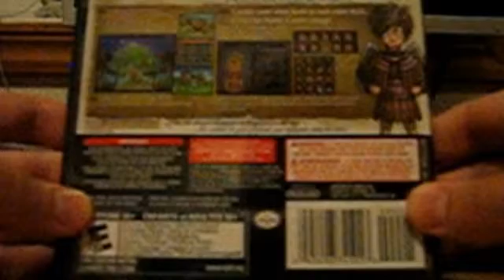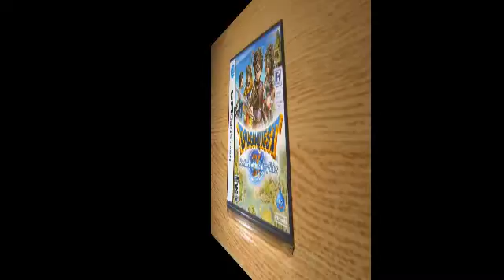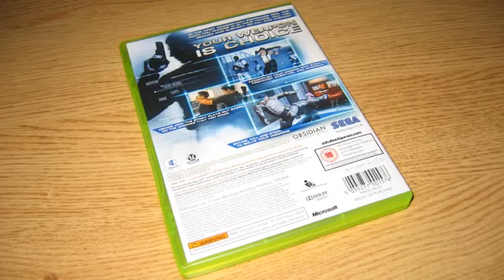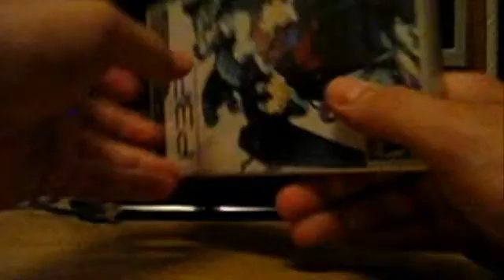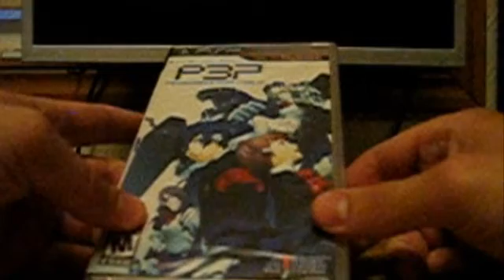[Reupload] Demiath's Unboxing, Part #14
[For future reference, I've reuploaded a few videos which were accidently deleted.]